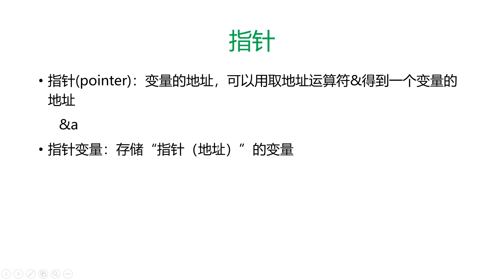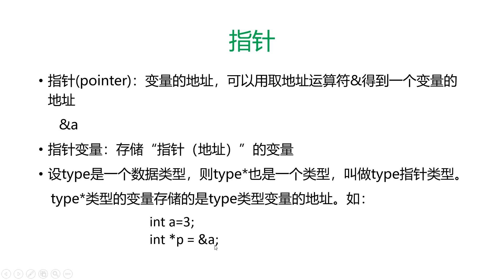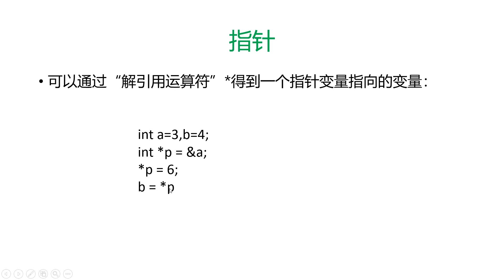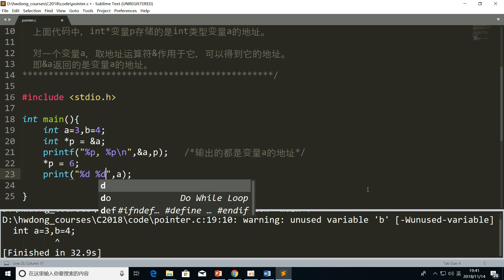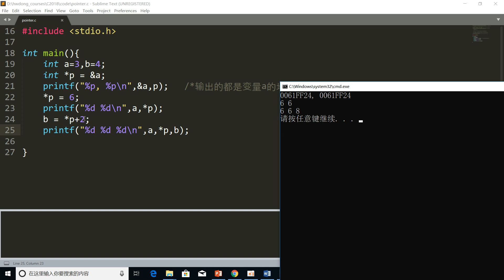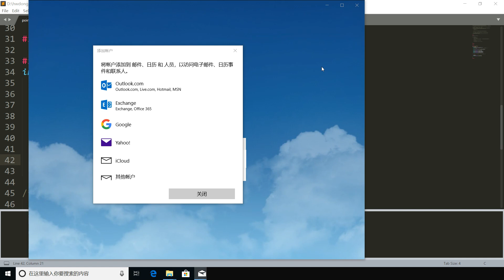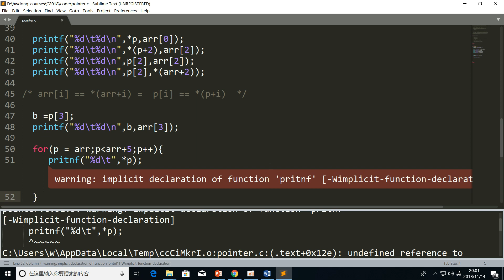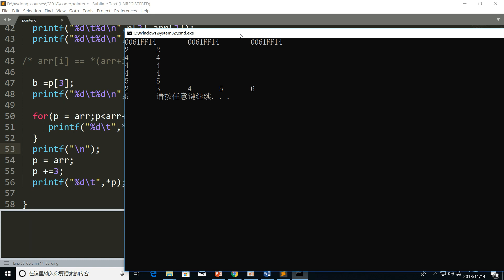6 指针Pointer（C语言快速入门教程6小时）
指针Pointer(C语言快速入门教程)